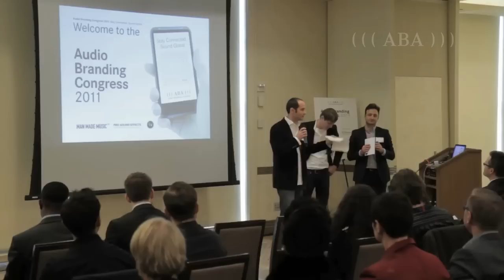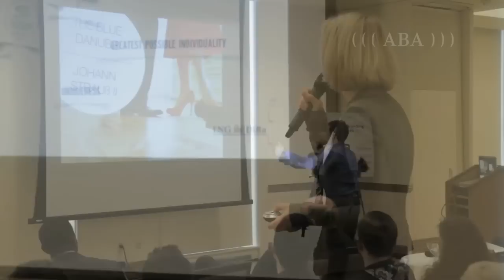Trailer of Audio Branding Congress 2011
The third Audio Branding Congress took place in a full house at Columbia University New York City on November 17th. Highlighting the event was the distribution of the first Audio Branding Award, for which the audio consulting group was selected in creating the corporate sound of financial services company UBS.